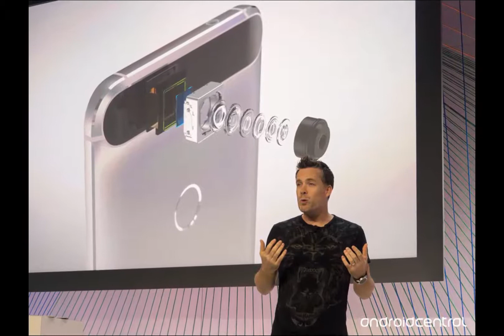Nexus 6P has the second best mobile camera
The Nexus line-up has never been famous for its cameras. In fact, some of us are willing to say a few of their devices have had significantly disappointing photographic results. This is why most of us weren’t expecting much out of the Nexus 6P camera technology (and let’s not even mention the Nexus 5X). Furthermore, things started getting worrisome to some of you once Google started talking about the lack of OIS (optical image stabilization). Is this going to be a huge fail?